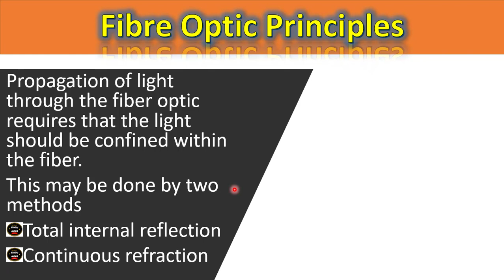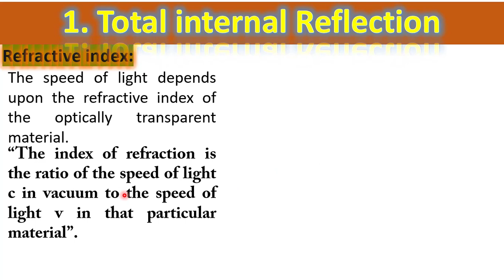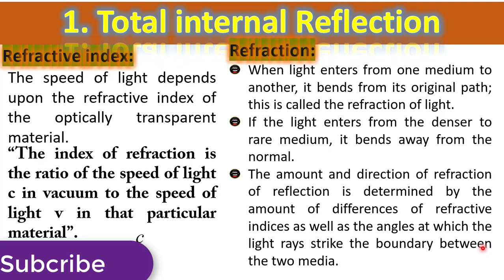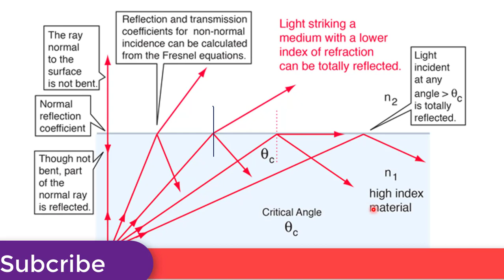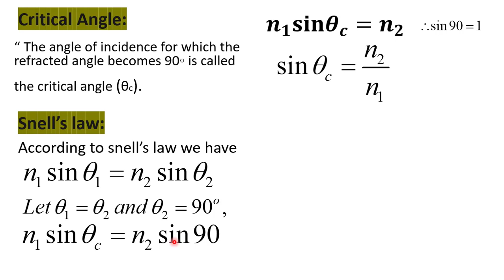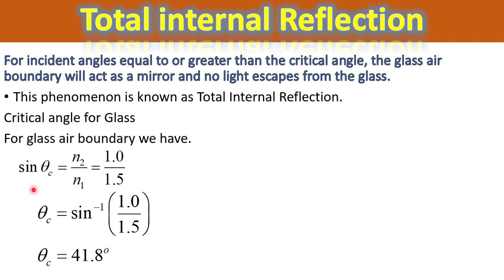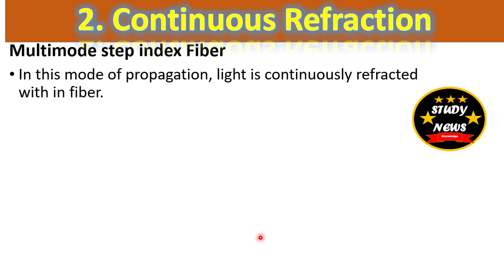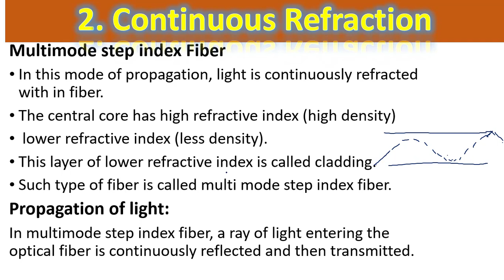Principles of OPtical Fibre | ch.10 | 11th Physics | with study News By Sir Sajid Ali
Principles of optical fibers
i) Total internal Reflection
ii)Continuous Refraction
this Video contain detailed method to calculate the Critical angle for Total internal reflection.
You may find this video useful for your exam point of view.
this tutorial is also a complete Short notes of Principles of Total internal Reflection.